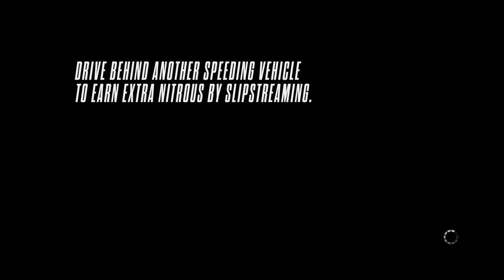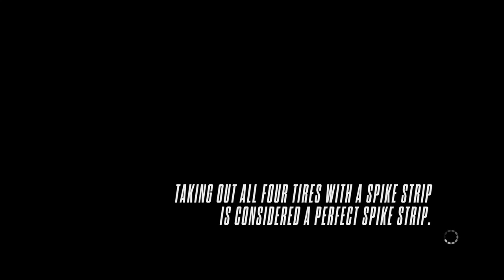Need for Speed™ Rivals - Walkthrough 15 Sheep's Clothing